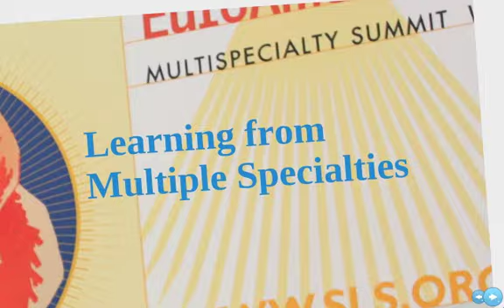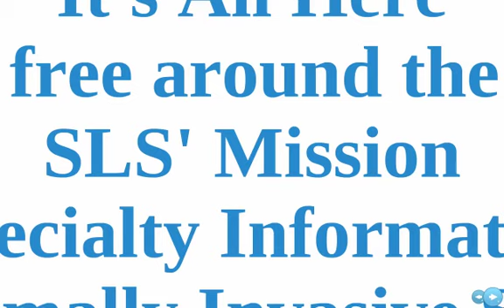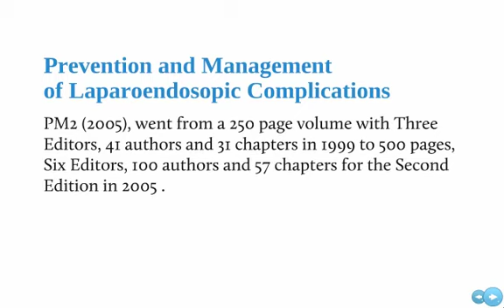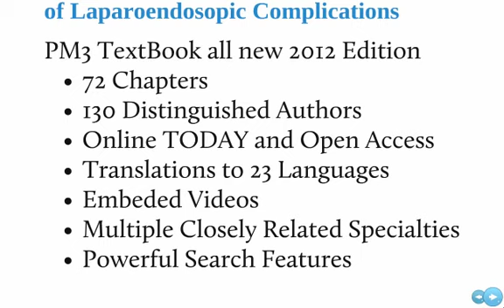SLS - 20 Years and Counting